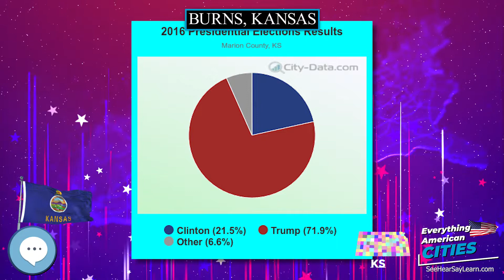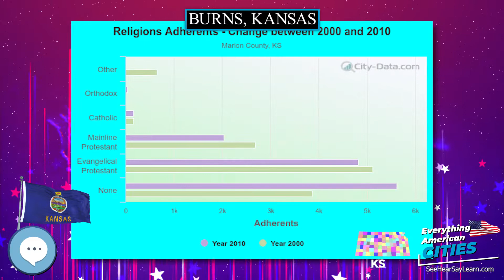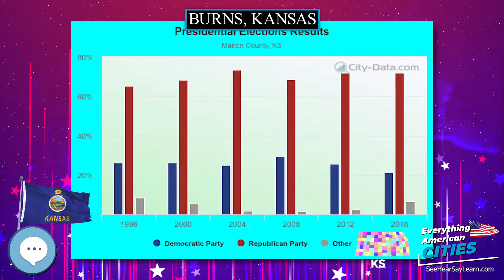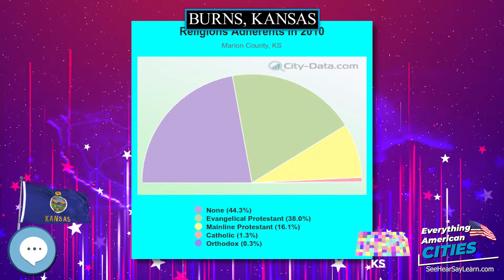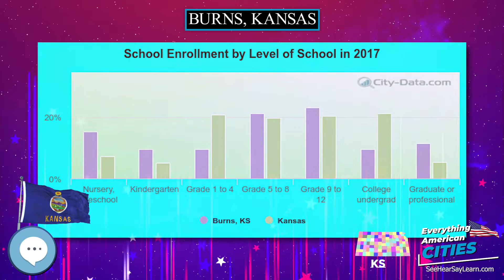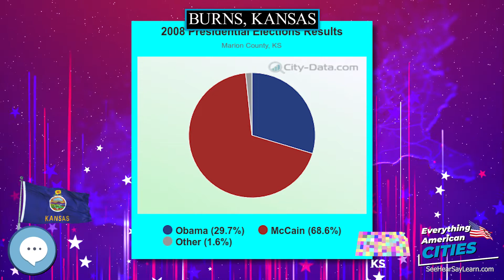Burns, Kansas ⭐️🌎 AMERICAN CITIES 🌎⭐️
Burns is a city in Marion County, Kansas, United States.  The city name came from a nearby train station, which was named prior to the city being incorporated.  As of the 2010 census, the city population was 228.

Ghost Towns
Minelab GPZ 7000 Gold Nugget Metal Detector
Trending Audible Books
Link to Amazon.com